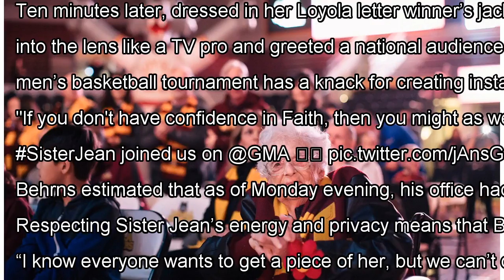A Day in the Life of Sister Jean, Media Darling By J.News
Sister Jean Dolores Schmidt, Loyola-Chicago’s suddenly in-demand team chaplain. Alyssa Schukar for The New York Times CH...